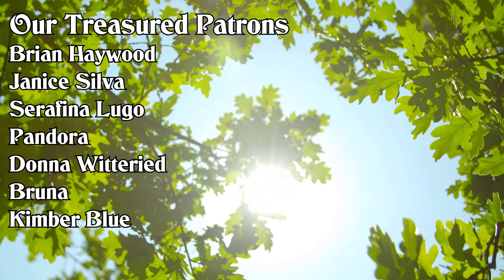When FAIRY invite you into Their world: think fast, would you stay or go?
On rare occasions, an opening appears in the natural world and someone is given a glimpse into the other realm. Is it random or is the person chosen? Either way, they have to think fast and decide: should I step through, into the Fairy realm? Imagine being stood between worlds, one foot in our world, the other in theirs. The land before you is bathed in bright colours, is ethereal and sooo welcoming. I wonder what you would do. In this video we share the experiences of 2 different people who have been faced with the decision: should I stay or should I go?

YouTube Membership - Members of the channel receive exclusive badges, emojis, early access to videos and have their names listed on every video. So, if my videos have kept you entertained and inspired, and you would love a safe, easy way to support the channel and help it grow, you can now join me as a Member. Just click the ‘Join’ button to get started.